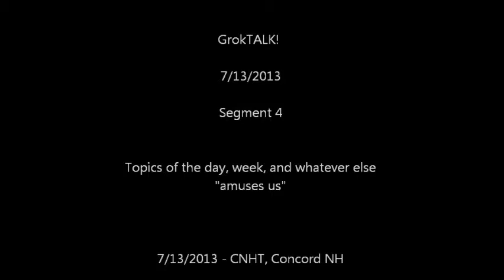GrokTALK 7 13 13 Seg4